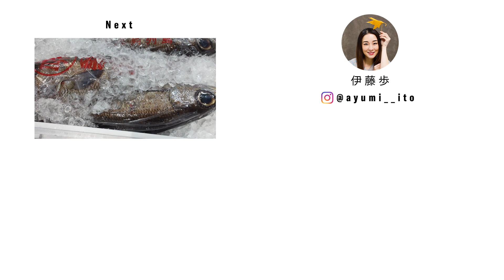【心理テスト】【伊藤歩】ついに運命の人と...!?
心理テストをしてたらお客様と...!?
皆様も是非やってみてね♪